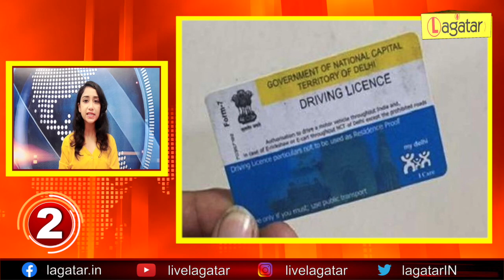झारखण्ड की TOP 10 NEWS (28-07-2021) II Corona Update Jharkhand | Ranchi Corona Update II